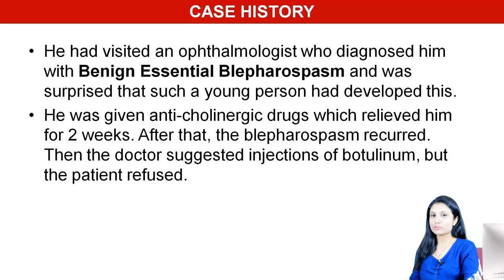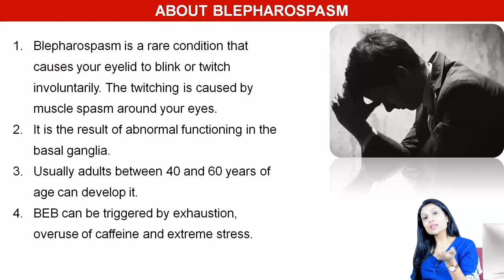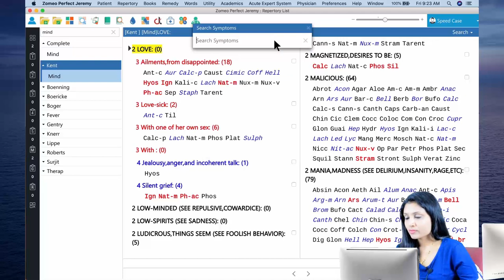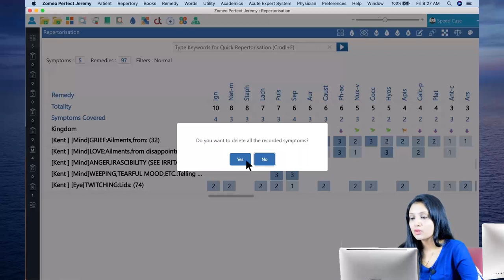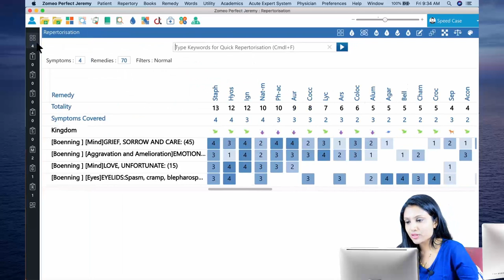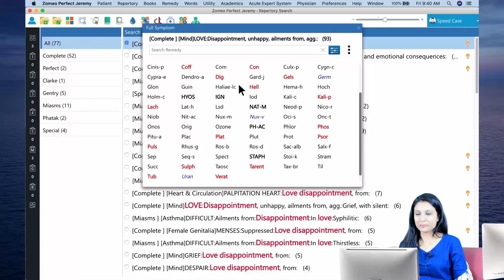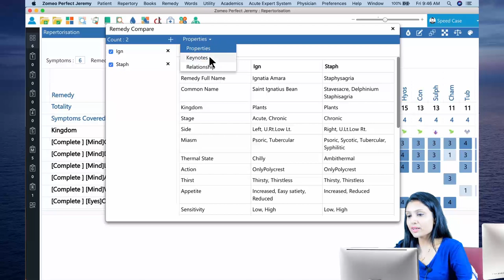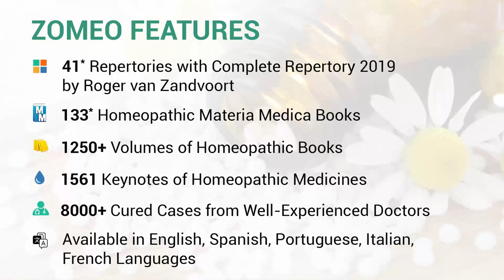Zomeo Homeopathy Software: Case of Disappointed Love: ZOMEO CLASSROOM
Case of a young patient who comes with the medical condition of Benign Essential Blepharospasm. The detailed homeopathy case-taking revealed that the complaints began after his breakup which left him disappointed, feeling of being cheated and anger.

Watch this session which will take you through the case-taking and understand how the emotions evolved in this patient. Also, see the repertorization using Zomeo Homeopathy Software.

Enroll free to ZOMEO CLASSROOM - our weekly case discussion using Zomeo Homeopathy Software.